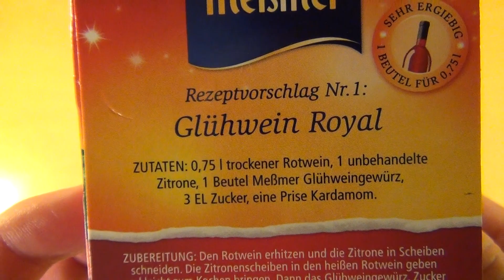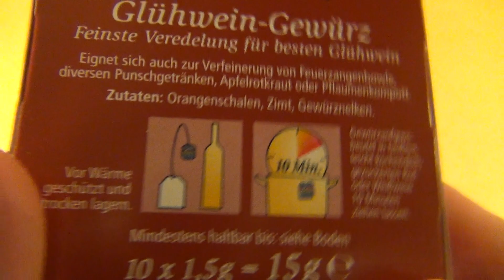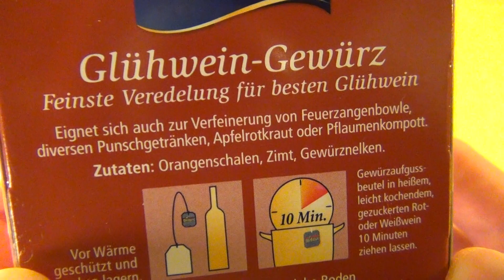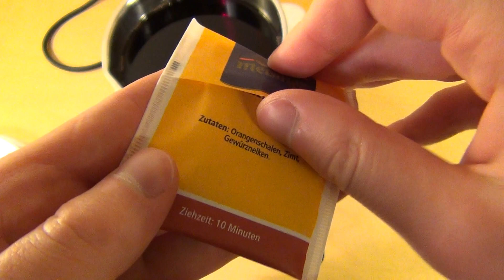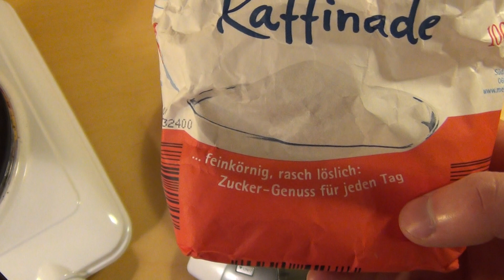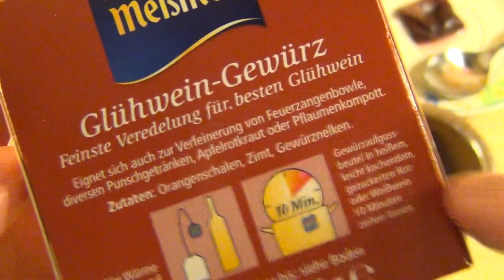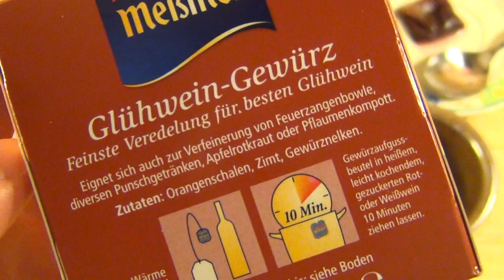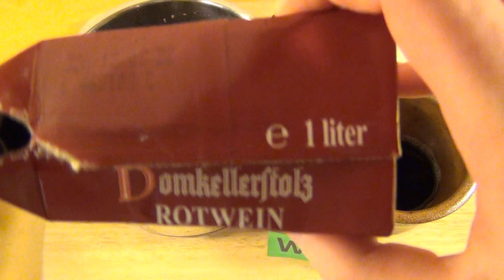Meßmer Glühwein Gewürz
This is seasoning for the traditional Christmas hot wine punch.